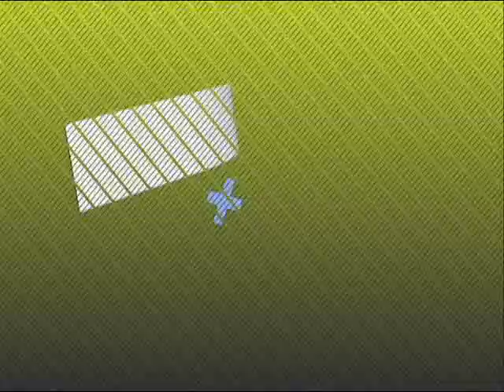Actualidad STA - J16